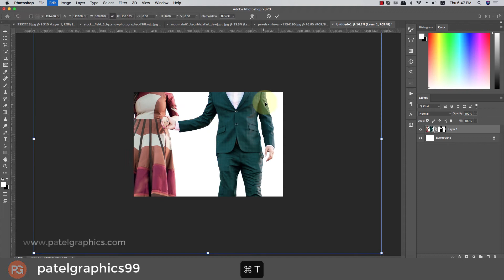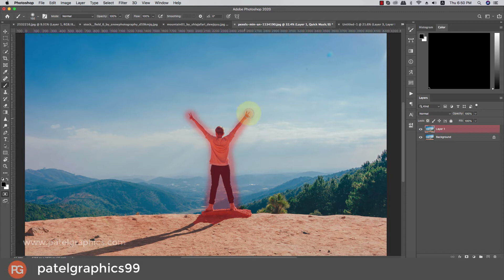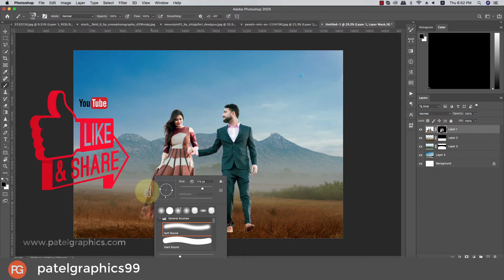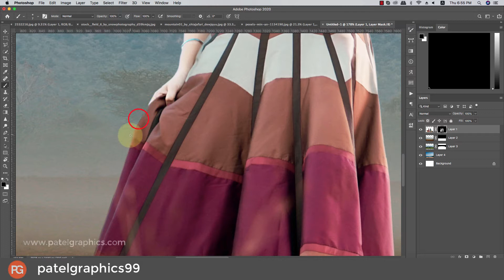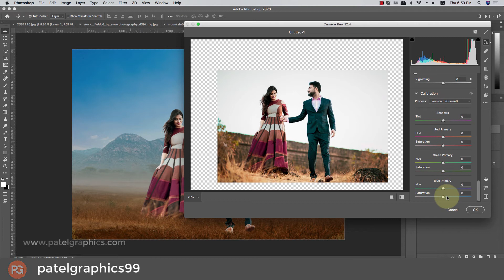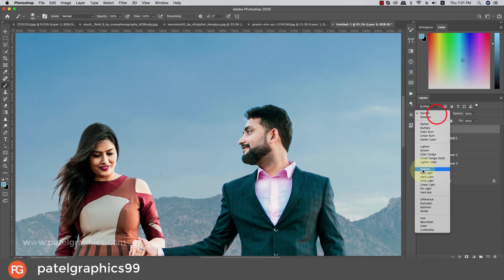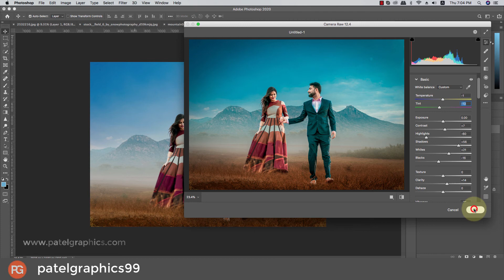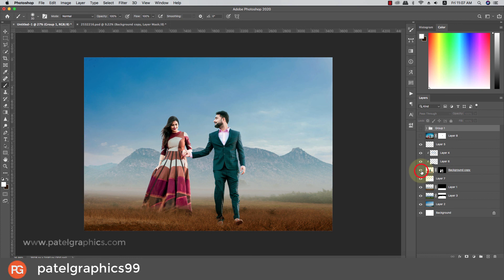How to edit couple photos in Photoshop Tutorial || Photo Manipulation || Per Wedding Photos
If you are a wedding photographer and wants to edit pre wedding photos, then this video is yours. In this video you will learn basic to advance level editing

✅ Photo Manipulation

✅ Photo Repair

✅ Infographics

✅ Cut-outs

✅ Cropping & Resizing

✅ Blemish Removal

✅ Product Photos